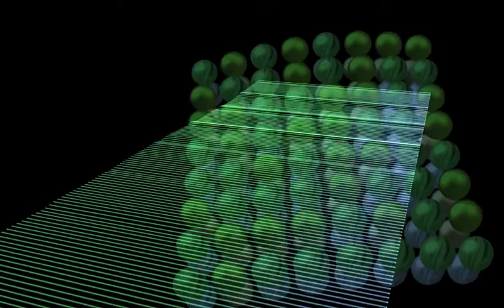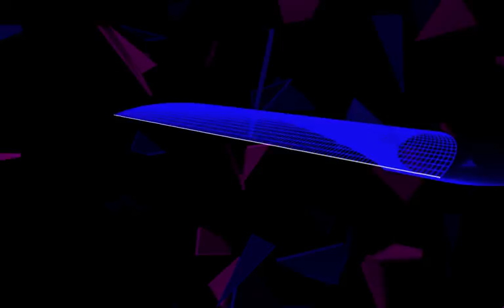Under the Boardwalk